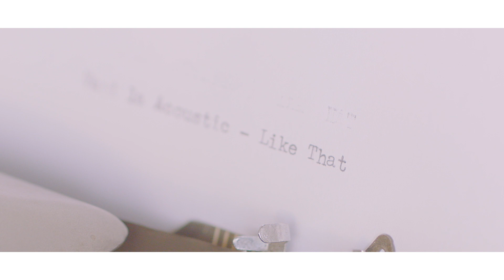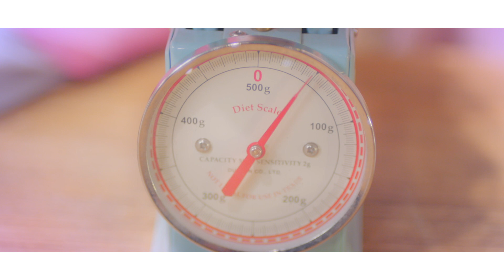[바닐라 어쿠스틱 - ‘같은 말’ 뮤직비디오 공개]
바닐라 어쿠스틱 [어울리게 칠해줘]의 타이틀곡 ‘같은 말’ 뮤직비디오가 공개되었습니다.

바닐라 2기 모델 ‘조여은’과 웹드라마 '옐로우'로 이름을 알린 배우 ‘이세진’이 그리는 연인은 어떤 모습일까요?

궁금하다면! 지금 공식 뮤비를 확인해보세요:-)